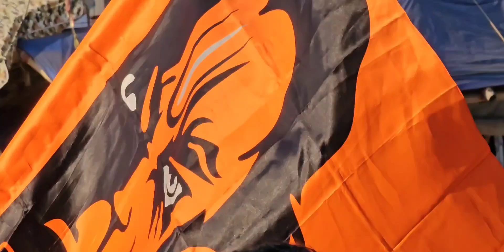Akshat Kalash Yatra by Ram devotees of Jajpur to Shri Ram Janmabhoomi Ayodhya, Jajpur.,Odisha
जाजपुर के राम भक्तों के द्वारा श्री राम जन्मभूमि अयोध्या के लिए अक्षत कलश यात्रा जाजपुर।
Ram bhajan present by Badri Narayan bhadra
Music Director Amit Sharad Trivedi and Biraja prasad
Singer Satyajit Pradhan and Soumee Sailsh